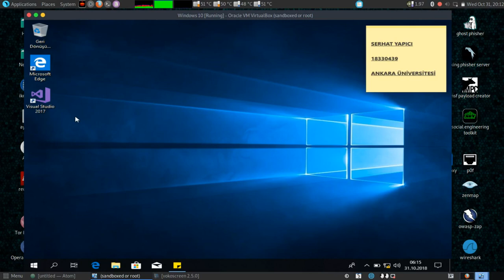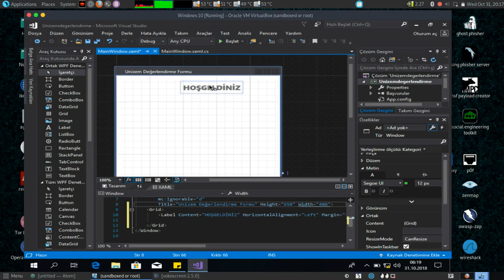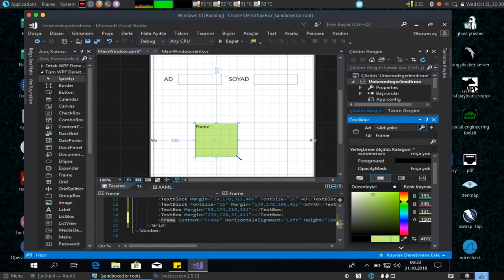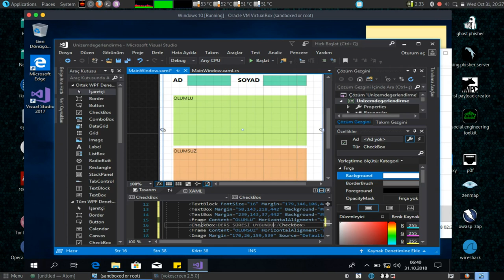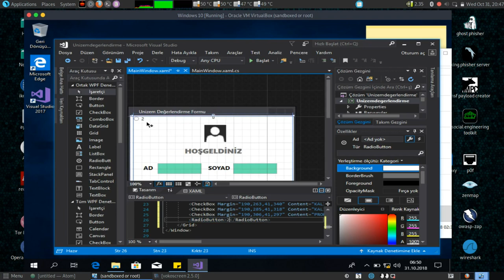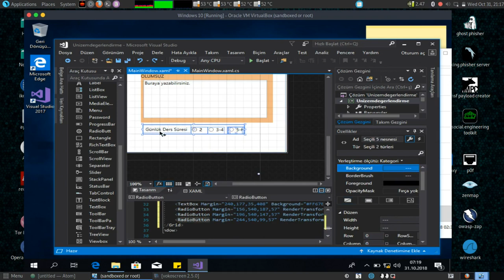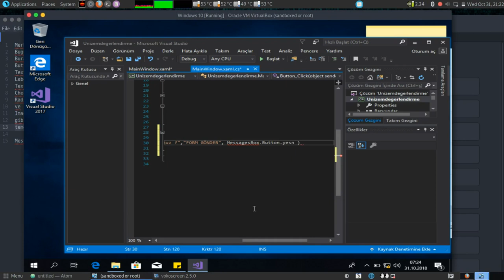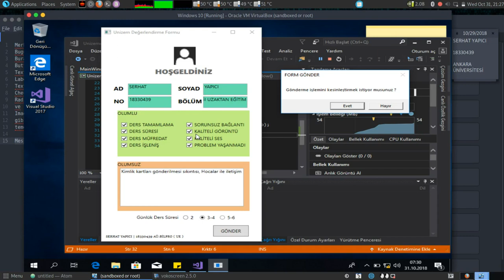Visual Studio XAML dili yardımı ile Temel Komutlar Uygulamalı ( C# - C SHARP )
SERHAT YAPICI
18330439
ANKARA ÜNİVERSİTESİ - BİLGİSAYAR PROGRAMCILIĞI UZAKTAN EĞİTİM
Bu ödevde; XAML dili yardımıyla Button, TextBox, Label, TextBlock, CheckBox, RadioButton ve Image gibi temel kontrollerin kullanımlarını göstermeniz gerekmektedir.